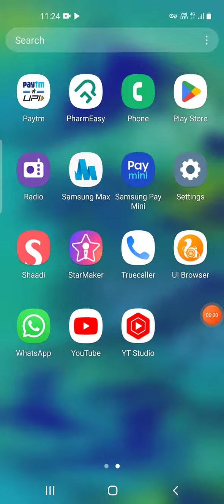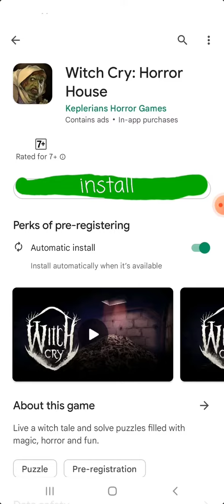keplerians ka new game witch cry release date